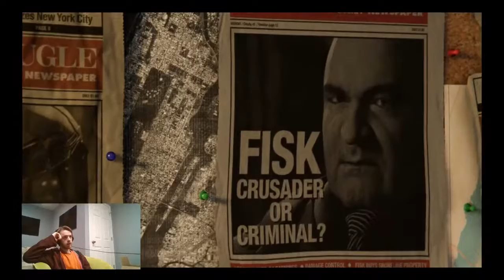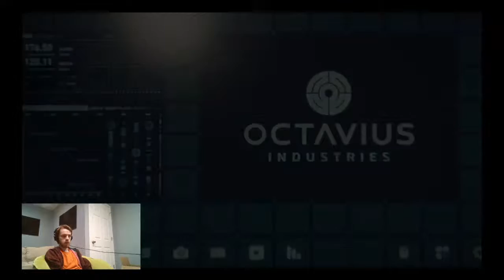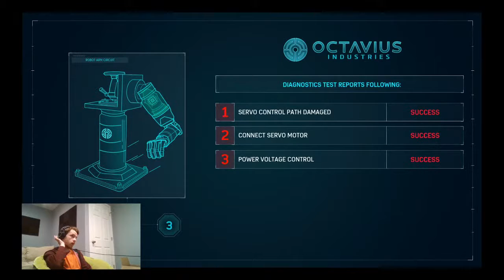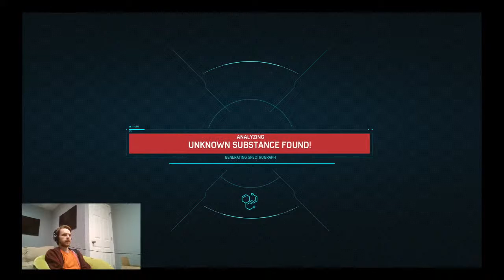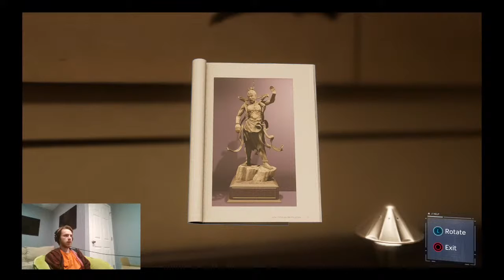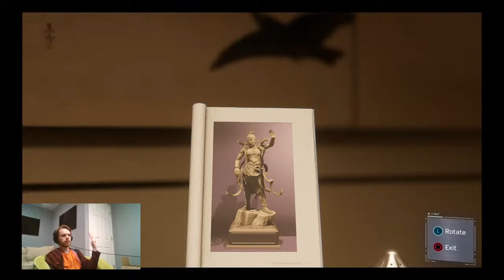BustedGiant's Q&A While Playing Games!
Hellos my friends! Come hang out with me and Mister Kister while we play games, and you ask us questions!